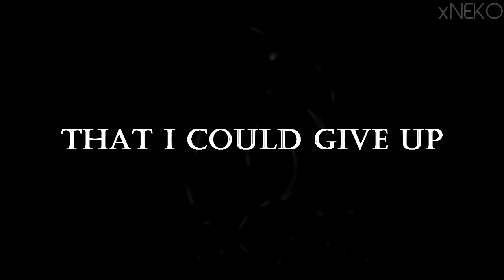LEAD THEM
• Project started: 21.08.
• Project finished: 23.08.

• Sanctus Real - Lead me
• FNaF human designs: Pole-Bear